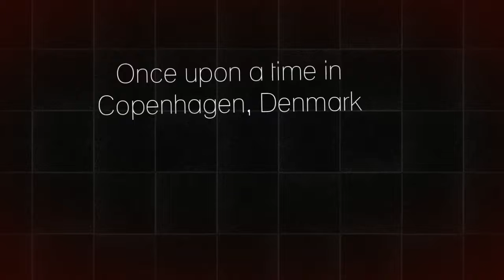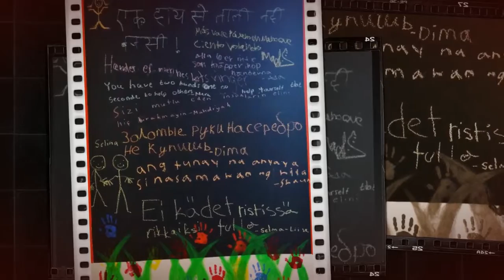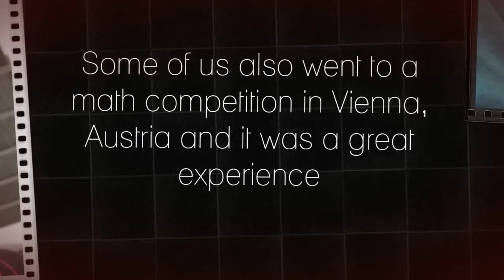MYP 5 in Osterbro International School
The school year 2015/2016